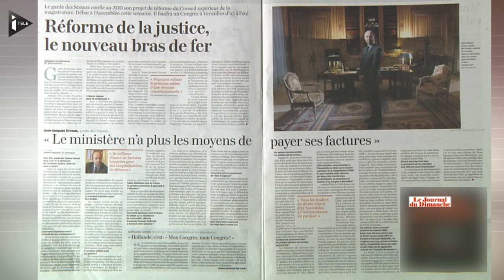Urvoas tire la sonnette d'alarme sur l'état de la justice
Pour le garde des sceaux, la justice est en "état d'alerte absolu", criblée de dettes, et n'arrive plus à fonctionner convenablement. J-J. Urvoas a rencontré le secrétaire du budget vendredi pour l'alerter sur la situation.